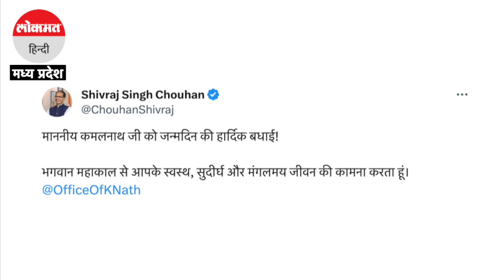MP Election 2023 : Kamalnath ने चुनाव में इस्तेमाल सरकार मशीनरी पर उठाए सवाल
कमलनाथ के तल्ख तेवर और तीन दिसंबर का इंतजार की बात के भी कई मायने है क्योकिं वोट प्रतिशत बढ़ने और जनता के साइलेंट जनादेश से राजनीति विशेषज्ञ ये मान कर चल रहे है कि परिणाम चौकानें वाले भी हो सकते है ... ऐसे में ये जो साफ है कि अगर परिणाम कांग्रेस के पक्ष में आएं तो कांग्रेस इस पर नए कलेवर और कमलनाथ नए अंदाज में जरुर नजर आएंगे